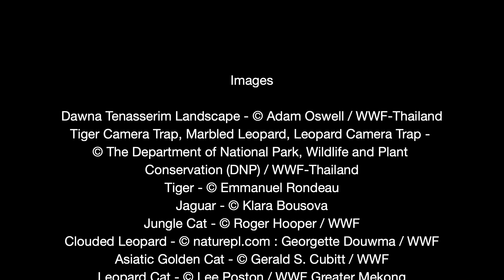Dawna Tenasserim: Land of the Cats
The Dawna Tenasserim straddling Myanmar and Thailand is home to an incredible one fifth of the world’s cat species, including tiger, leopard and clouded leopard. But they are under threat from poaching, infrastructure and agricultural expansion.